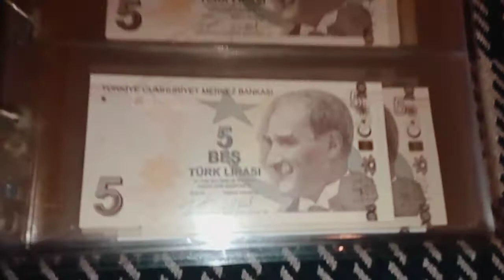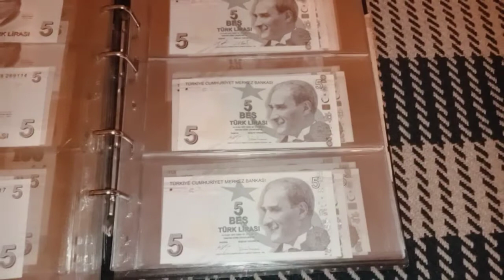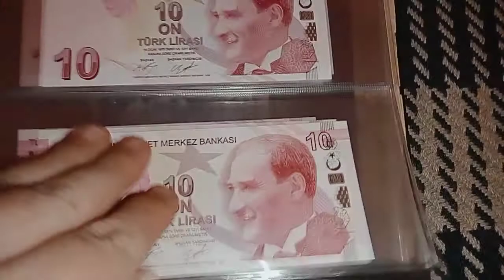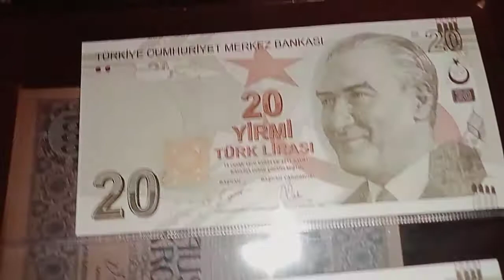9.emisyon para gruplarimiz